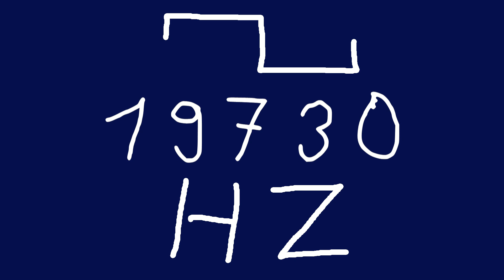19730 hz square